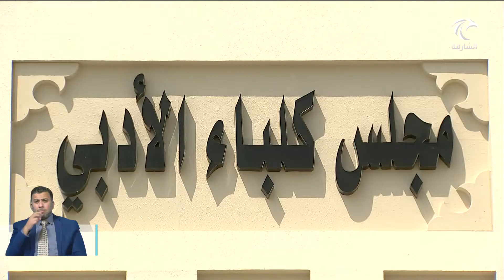أخبار الدار | أشغال الشارقة تنجز مشاريع متنوعة خلال عام 2020